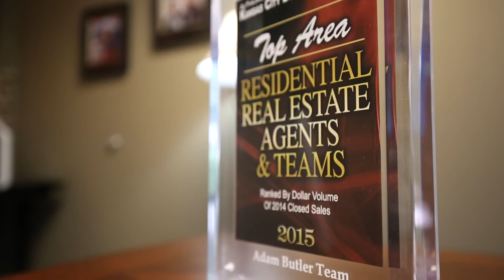Adam Butler Team @ | Marketing Your Home | Olathe Zillow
1110 S 45th Terrace Kansas City, Kansas 66106
L Price: $70,000
MLS #:
1748095 Status:      Sold
County: Wyandotte
S Price: $70,300
Area: 413 - N=Ks River;S=Jo Co Line;E=I-635;W=Ks River